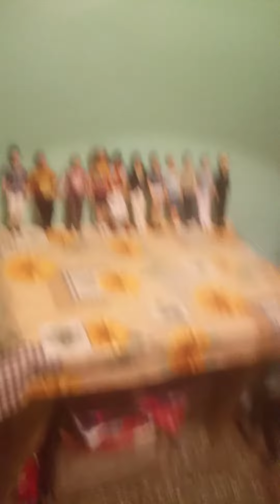обзор кукол мущин